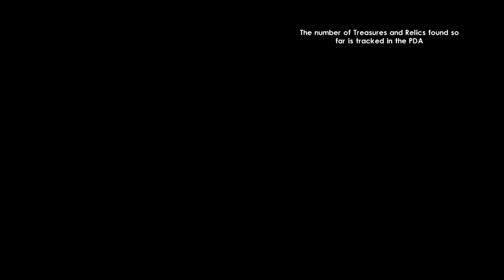Let's Play Tomb Raider: Underworld [Under The Sea]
Tomb Raider: Underworld is an action-adventure video game, the ninth instalment of the Tomb Raider series, and third in Legend Trilogy, following character Lara Croft. The story continues from the events in Tomb Raider: Legend as a direct sequel, but also addresses unexplained plot elements by association with Tomb Raider: Anniversary. Underworld was released by Eidos Interactive for the PlayStation 3, Xbox 360, Wii, Nintendo DS and Microsoft Windows, in North America on 18 November 2008, Europe on 21 November 2008 and Australia on 5 December 2008. A PlayStation 2 port was released in Europe on 23 January 2009, with a US release on 3 March of that year. On 14 June 2012, Underworld was released on the Mac OS X by Feral Interactive. It is the third game in the series to be developed by Crystal Dynamics and is also the first Tomb Raider game to be released on the PlayStation 3, and the last Tomb Raider game to be released on the PlayStation 2. It is also the final Tomb Raider game to be released by Eidos Interactive; the rest of the series would be published by Square Enix after it acquired Eidos in late 2009. Developers implemented new features into the gameplay, such as the dual-target feature and an upgraded inventory system, using an Active Sonar map and a multi-purpose grappling hook. The game also features a hint system and a new melee combat system where Lara has the ability to battle her opponents using kicks and grapple pulls. Downloadable content was also released for the Xbox 360, where the player takes control of Lara and her doppelgänger in two new chapters.

The PlayStation 3, Xbox 360, and PC versions of Underworld received mostly positive reviews. Critics generally praised the environments, Lara's motion captured movements, story, puzzles, exploration, graphics and the less linear style of gameplay, although some criticism was directed at its "haywire" camera angles and "dodgy" combat system. The PlayStation 2 and Wii versions received mostly mixed to negative reviews. Most cited these versions as having medium to poor graphics; being oversimplified; "dumbed" down; and bugged, especially the PlayStation 2 version. On 27 February 2009, Eidos announced that the game had sold around 2.6 million copies worldwide. On 22 May 2009, Tomb Raider: Underworld was re-released as part of the Platinum Range and Xbox Classics lines for PlayStation 3 and Xbox 360, respectively. Underworld, along with Legend and Anniversary, was included in The Tomb Raider Trilogy compilation, which was released in March 2011 for the PlayStation 3. A second reboot of the franchise, entitled Tomb Raider, was released on 5 March 2013.